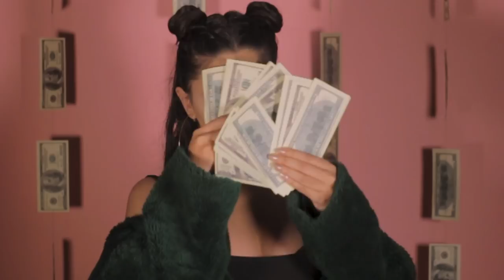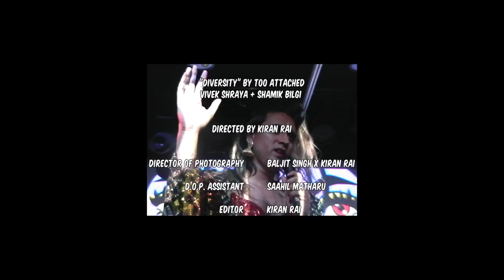Too Attached - Diversity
Directed by Kiran Rai.

Director Photography: Baljit Singh X Kiran Rai.

D.O.P. Assistant: Saahil Matharu.
Editor: Kiran Rai.
Effects: Baljit Singh.

Starring: Kiran Rai.
Appearances by: Keerat Kaur, Carmen Kang, Terameet Kaur, Anubha Momin, Pranavi Suthagar, Mohna Vaid, Elisha Kooner, Nesa Huda, Humza, Mian, Anoop Kaur, Harman Kaur, and Vivek Shraya.

Make-up & Hair: Studio 905.
Wardrobe: Bridge and Bardot.

Song produced by Too Attached & James Bunton.